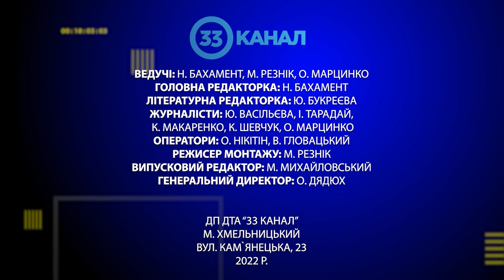Новини за 30 березня 2022 року